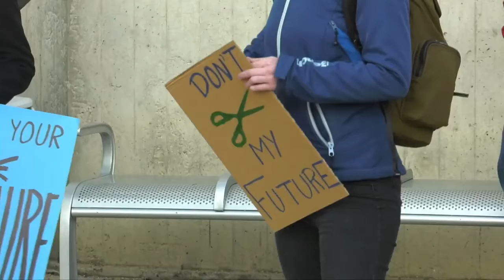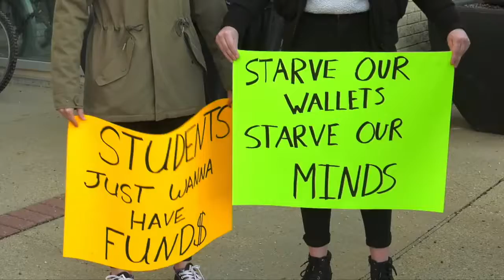Students rally at Alberta legislature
Students protest against post-secondary cuts